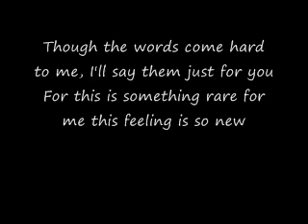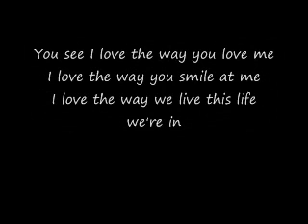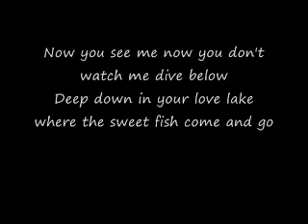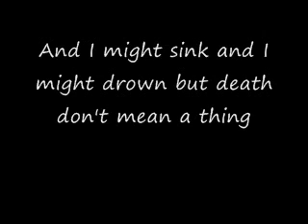Don McLean - Birthday Song